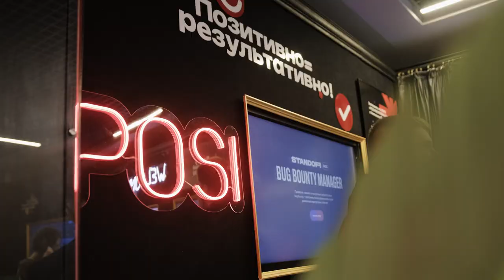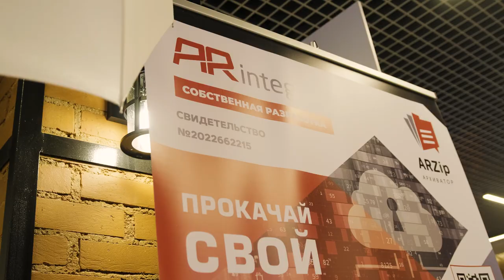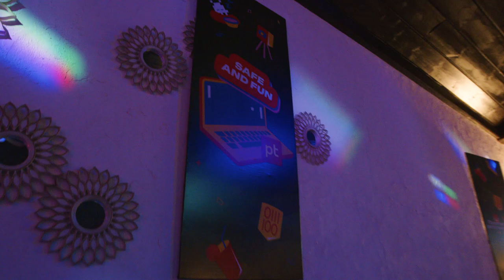ИТОГИ МАГНИТКИ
Форум «Цифровая устойчивость и информационная безопасность России» — площадка для всестороннего диалога и формирования межотраслевой экспертизы по вопросам информационной безопасности в целях эффективного и безопасного развития цифровизации отраслей экономики Российской Федерации.

В форуме приняли участие органы государственной власти, руководители по информатизации, цифровому развитию и информационной безопасности крупнейших предприятий реального сектора экономики, а также отечественные вендоры и интеграторы систем кибербезопасности и эксперты отрасли. Оператор мероприятия: «Медиа Группа «Авангард».